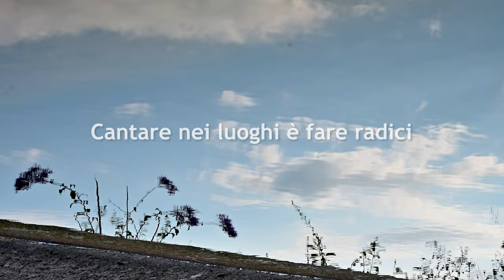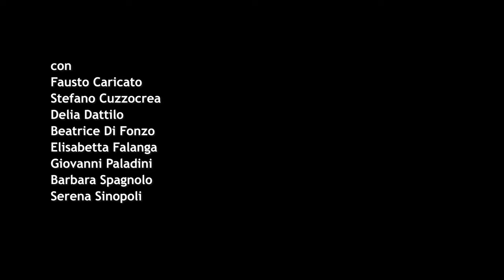Cantare nei luoghi è fare radici 2023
Cantare nei luoghi è fare radici

Laboratorio residenziale su voce, canto, movimento, ascolto, phonosphera
diretto da Anna M. Civico

partecipanti: Beatrice Di Fonzo, Giovanni Paladini, Fausto Caricato, Serena Sinopoli, Stefano Cuzzocrea, Barbara Spagnolo, Delia Dattilo, Elisabetta Falanga.

Riprese e montaggio: Nanni Spina
Ricerca: Delia Dattilo, PhD

Credits:
Ex_Convento.spazio culturale.teatrino.residenze creative. Belmonte Calabro
Chiesa di Sotterra, Paola
Progetto di Voce Specifica

Belmonte Calabro, 27 giugno – 2 luglio 2023